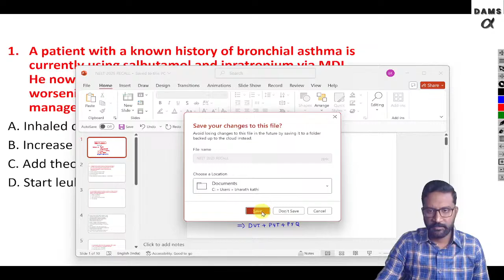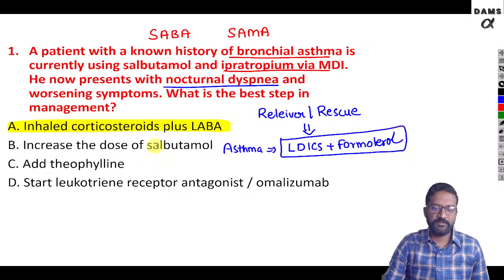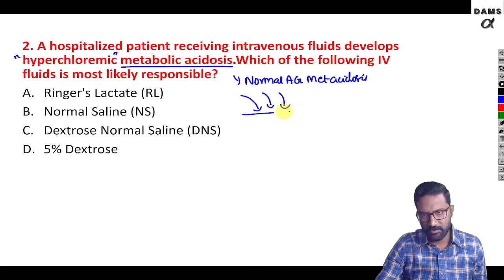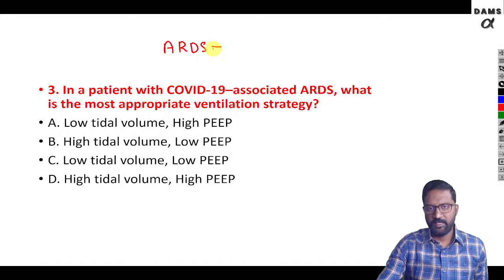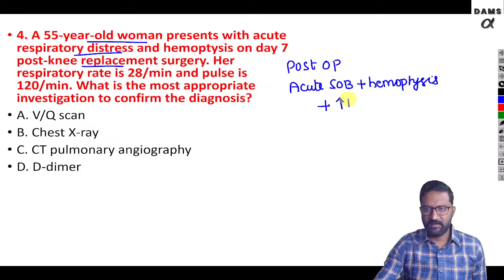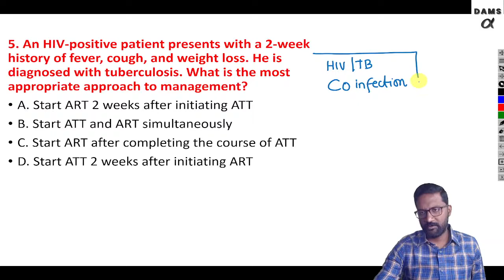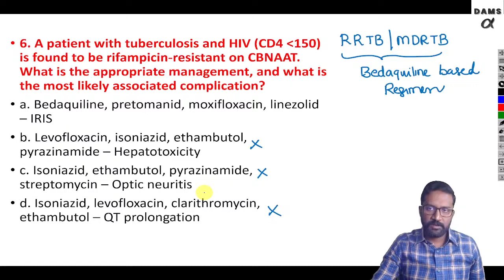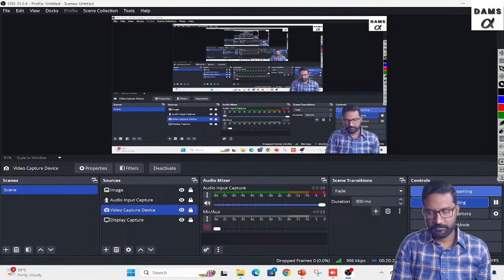NEETPG August 2025 Recall | Respiratory Medicine by Dr. Bharath Kathi